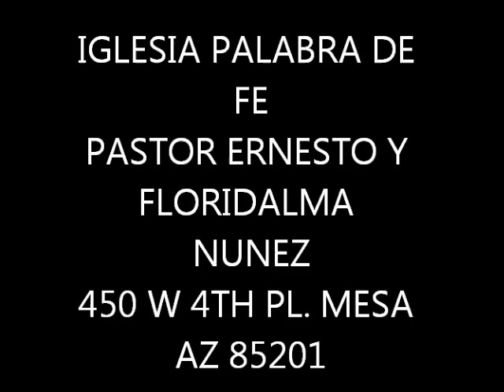PREDICACION HNO SAMUEL. DOMINGO 17-SEPT-17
PASTOR ERNESTO H FLORIDALMA NUNEZ.